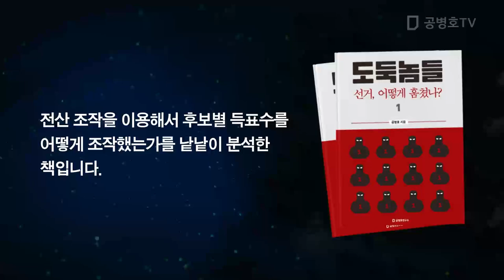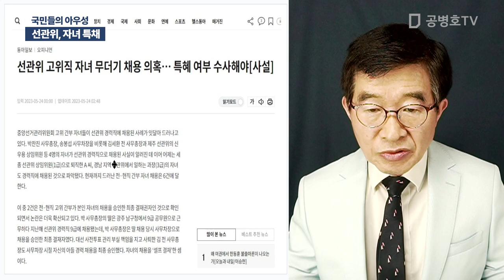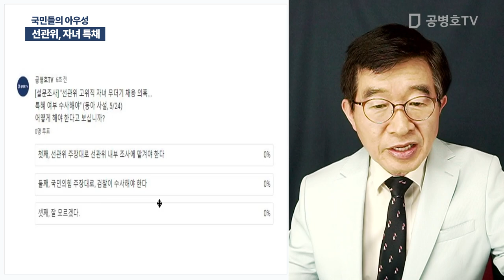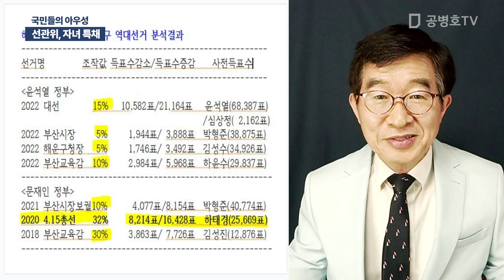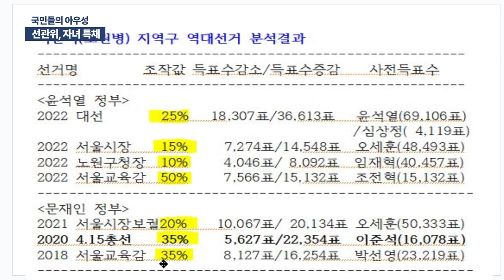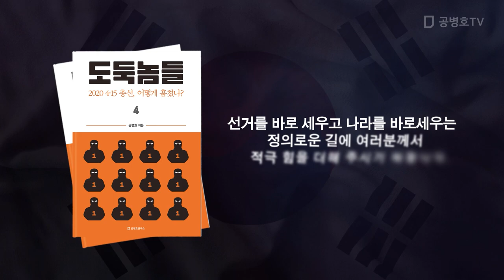선관위, 자녀 특채 / 국민들의 아우성 [공병호TV]